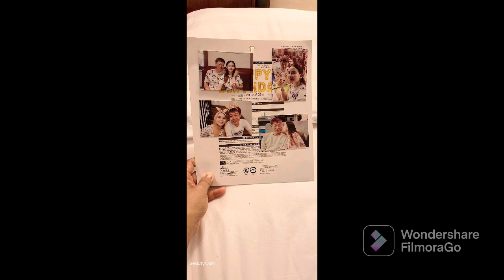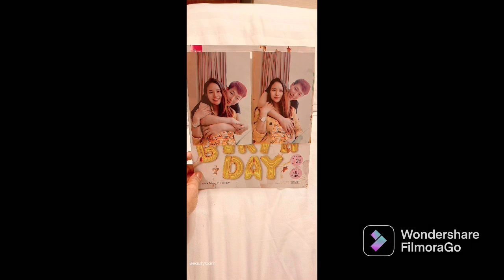Happiest Birthday Oppa